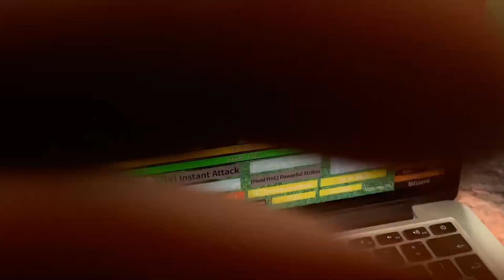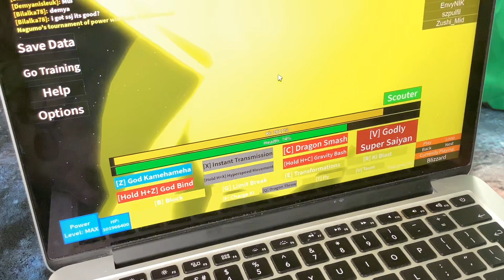It is time to DUEL